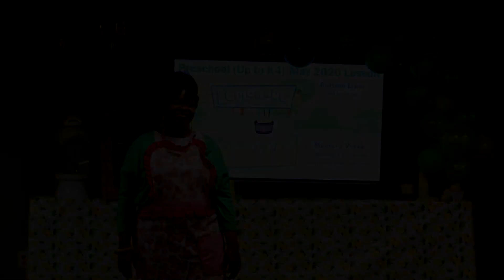05-17-2020 - Preschool - God Loves Me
Lemonade Stand Part 3 - a Bible story about the prodigal son